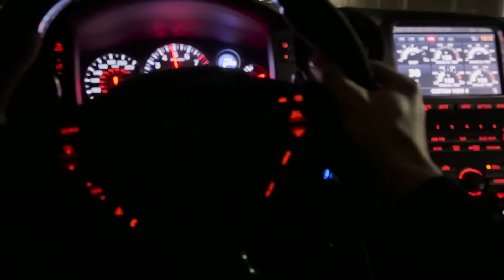INSANE TWIN TURBO LAMBORGHINI TERRORIZES LOS ANGELES STREETS!!!